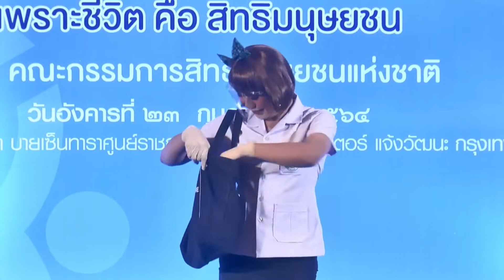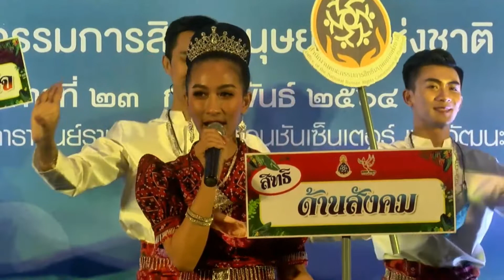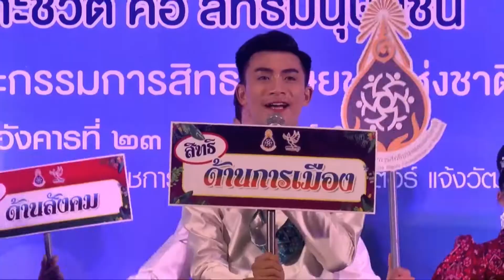สิทธิฟ้อนบุกกรุงเทพ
การแสดงชุด “สิทธิมนุษยชนลำเพลิน” โดย วิทยาลัยนาฏศิลปกาฬศิลป์ จังหวัดกาฬสินธุ์ ผู้ได้รับรางวัลชนะเลิศการประกวดนวัตกรรมเพื่อส่งเสริมการเคารพสิทธิมนุษยชน ระดับอุดมศึกษา ในโครงการเยาวชนคนรุ่นใหม่ใส่ใจและยืนเคียงข้างสิทธิมนุษยชน (Youth Standing Up for Human Rights) ประจำปี 2563 ในงานวันสิทธิมนุษยชนสากล 10 ธันวาคม ประจำปี 2563 ภายใต้แนวคิด “เพราะชีวิต คือ สิทธิมนุษยชน” จัดโดย คณะกรรมการสิทธิมนุษยชนแห่งชาติ (กสม.)
ณ โรงแรมเซ็นทรา บายเซ็นทาราศูนย์ราชการและคอนเวนชันเซ็นเตอร์ ถนนแจ้งวัฒนะ แขวงทุ่งสองห้อง เขตหลักสี่ กรุงเทพฯ   23 กุมภาพันธ์  2564